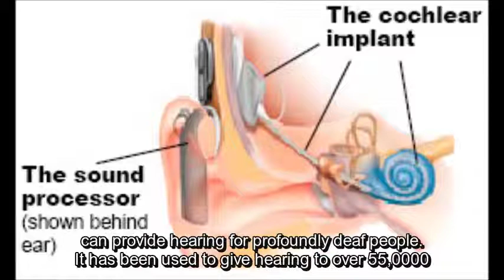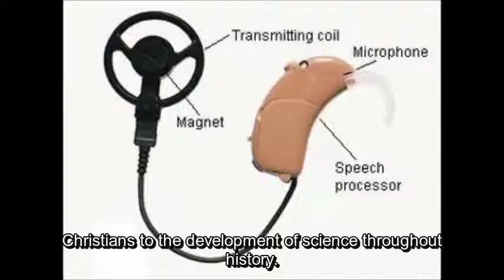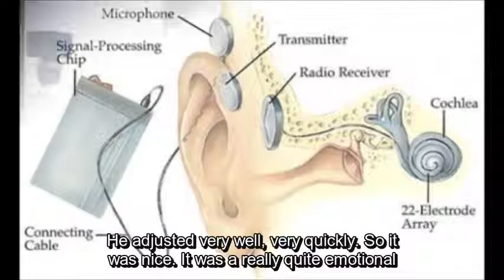Graeme Clark - inventor of bionic ear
This item was broadcast on Songs of Hope radio program in Melbourne on 8Jul18
Songs of Hope clips:
1. Christian prayers
2. Life stories - Christians who made a difference
3. Christian News Bulletin